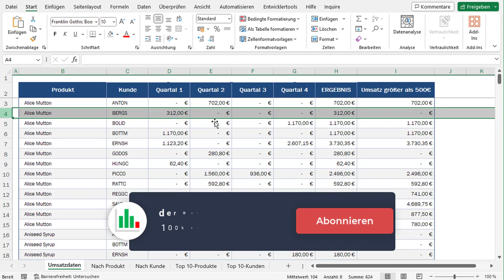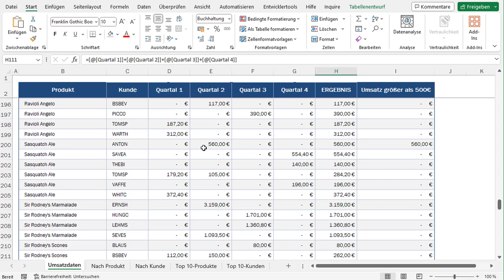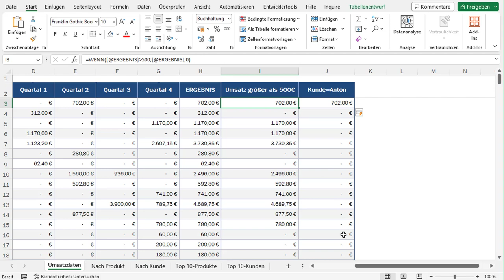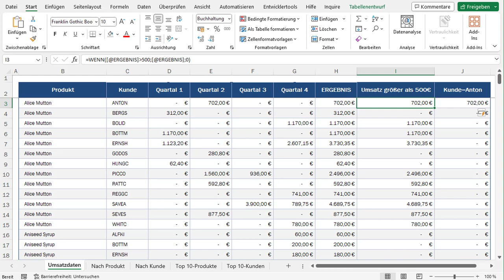Excel: Wenn-Dann-Funktionen verstehen und richtig einsetzen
Die WENN-Funktion verwendest du, um einen Dann-Wert zurückzugeben, wenn eine Bedingung zutrifft. Der Sonst-Wert wird ausgegeben, wenn die Bedingung nicht zutrifft. Die WENN-Funktion verstehst du am besten an einem Beispiel.